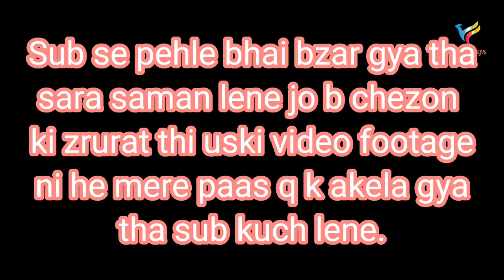Bhai Ne Mazedar Khana Banaya | My Random Vlog | Episode 135 | FIA Vlogs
Assalam o alaikum Friends hope you like the video please share with others and Comments on our Today's Episode and Please Subscribe to Fia Vlogs and don't forget to press Bell icon to get notified for future videos on my YouTube channel Fiavlogs